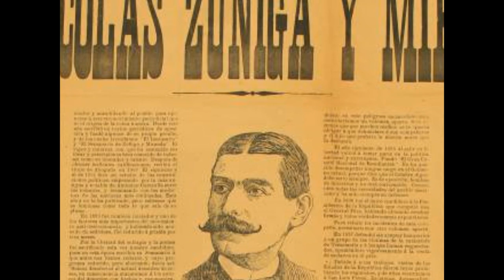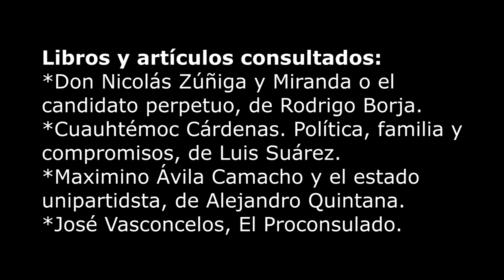Nunca pudieron gobernar México - Maximino Ávila Camacho y otros casos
Presidentes de México
Curiosidades de presidentes de Mexico
Historia de México
Documental Historia de México
Documental presidentes de México
Cuauhtémoc Cárdenas documental
Documental Cuauhtémoc Cárdenas
¿Quién es Cuauhtémoc Cárdenas?
Cuauhtémoc Cárdenas Documental
Vida de Cuauhtémoc Cárdenas
Biografía de Cuauhtémoc Cárdenas
Datos de Cuauhtémoc Cárdenas
Nicolás Zúñiga y Miranda
¿Quien fue Nicolás Zúñiga y Miranda?
Vida de Nicolás Zúñiga y Miranda
Biografía de Nicolás Zúñiga y Miranda
Félix Díaz
¿Quién fue Félix Díaz?
Vida de Félix Díaz
Documental Félix Díaz
Decena Trágica
Documental Decena Trágica
Maximino Ávila Camacho
Maximino Ávila Camacho documental
Documental Maximino Ávila Camacho
¿Quién fue Maximino Ávila Camacho?
¿Quién fue José Vasconcelos?
José Vasconcelos Documental
Vida de José Vasconcelos
Biografía de José Vasconcelos
Datos de José Vasconcelos
Curiosidades de José Vasconcelos
Historia de la Revolución Mexicana
Revolución Mexicana Documental
Documental Revolución Mexicana
Documental Porfirio Díaz